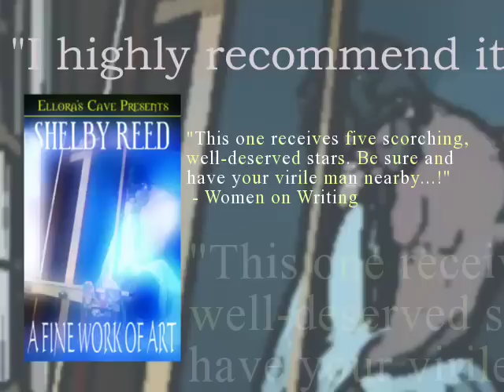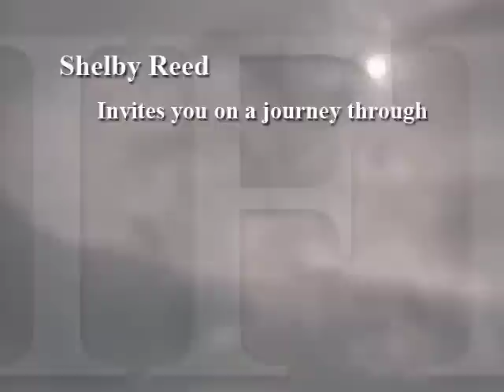Shelby Reed - Erotic Romance Author Video Teaser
Shelby Reed is a best-selling author of Erotic Romance.

You can find more details about her books at her web